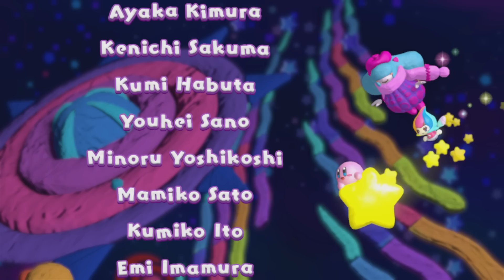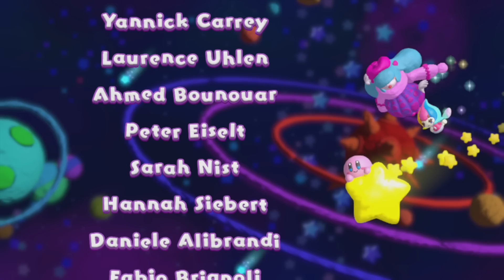Kirby und der Regenbogen-Pinsel Part 15 Das Finale / Boss: Dark Crafter + Claycia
Let's Play Kirby und der Regenbogen-Pinsel Part 15 Final Boss: Dark Crafter + Claycia [60FPS/HD] [German]
In diesem Part tasten wir uns langsam an das Ende des Spiels heran denn nach beenden von Level 7-3, steht uns auch schon der letzte Boss Claycia bevor, dieser entpuppt sich aber im Nachhinein  einfacher  als gedacht. Doch dann erwacht die Maske welche Tonia böse gemacht hat zum Leben und wird zu Dark Crafter, welcher der wahre Übeltäter ist und so müssen wir ihm in einer epischen Schlacht als Racketen-Kirby im All das Handwerk legen.
Viel Spaß und genießt die Credits im nächsten Part gibt es dann die Herausforderungen :)

Beendete Level in diesem Part:
7-3 Wundersames All
7-Boss Der letzte Kampf

Live kommentiertes Nintendo Gameplay von MrFeuerstachels!